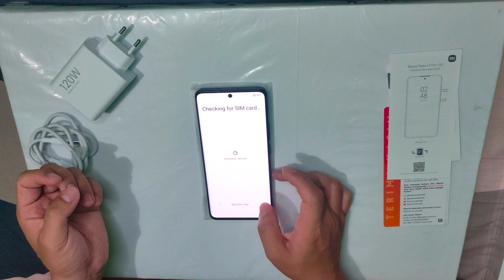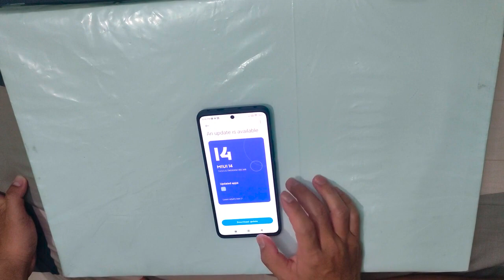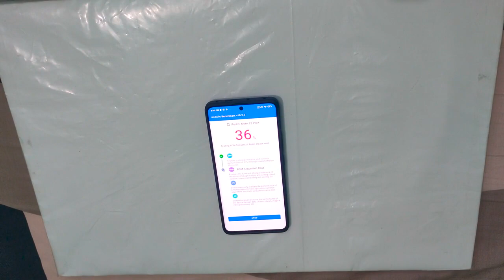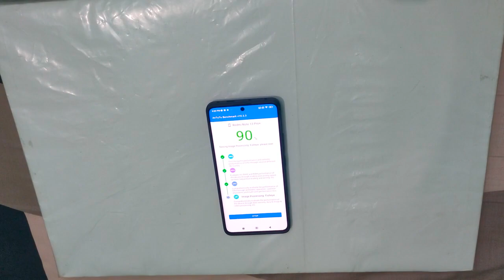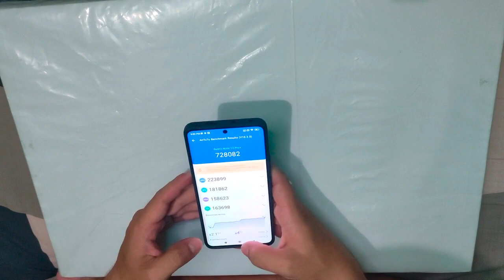Unboxing & Review Xiaomi Redmi Note 13 Pro Plus 5G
Link Pembelian Produk :
Jual barang bekas review / pakai dan aksesoris hp
Tonton ajalah... boleh dilike atau dislike sesuka anda...
jika ada pertanyaan boleh tulis di kolom komentar...

Saksikan video ini. Video ini bukan merupakan sponsor ataupun endorse dari pihak produk atau toko yang ada di dalam video.

Saya perlu masukan para viewer untuk memperbaiki kualitas channel ini dengan cara comment di kolom komentar ya.

Camera : Handphone Xiaomi Poco X3 NFC